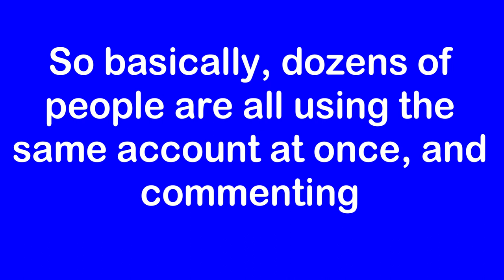How Do Verified Commenters Comment?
You've seen lots of verified youtubers comment, but the question is, how?
Many people said its sub bot, however I will show you exactly how.